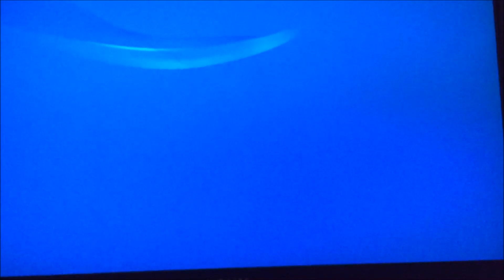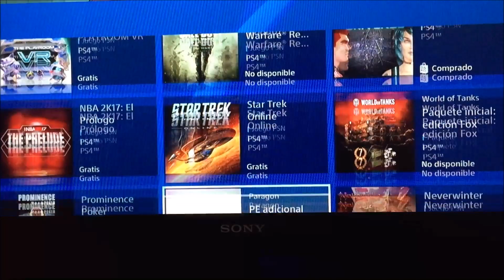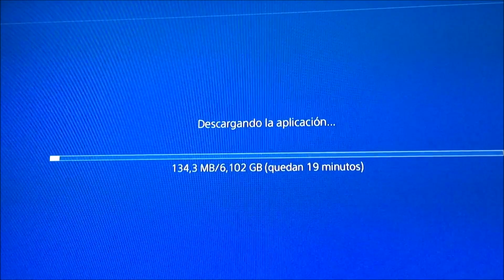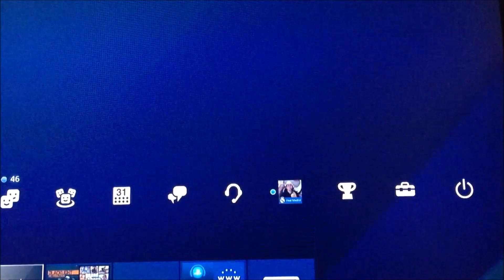Como descargar Juegos de PS4 GRATIS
En este video tutorial os enseño a como descarga juegos de ps4 gratis